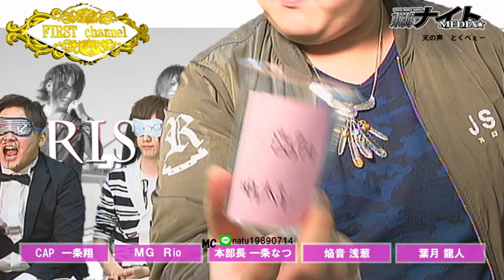ファースト#7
ファースト